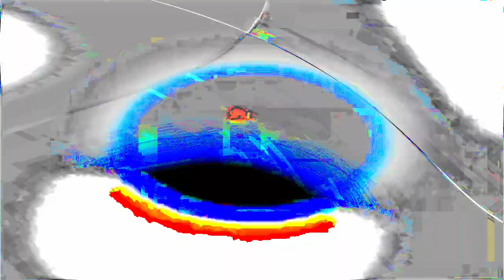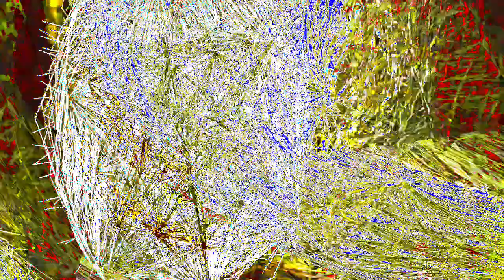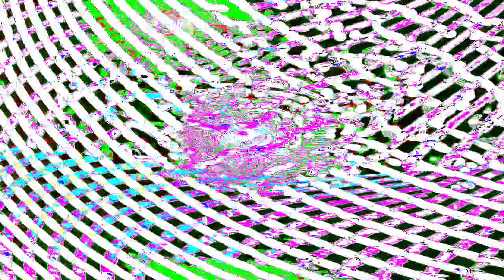[EPILEPSY WARNING] Movie 24 01 16 01h07m17s